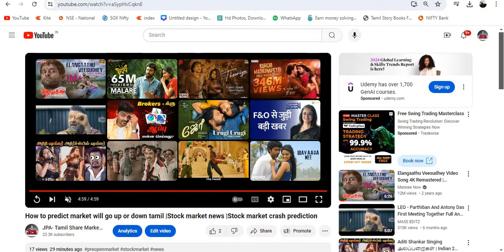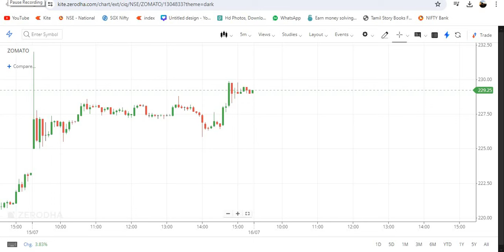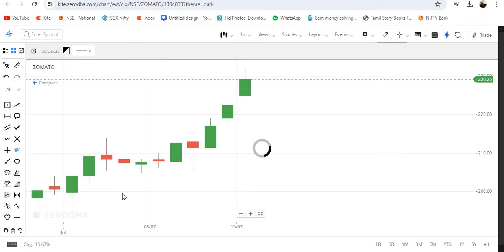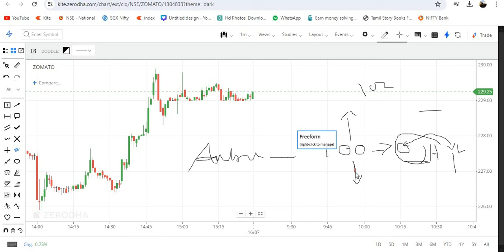Open High Open Low Strategy |Best intraday trading strategy | OHL strategy |High profitable strategy